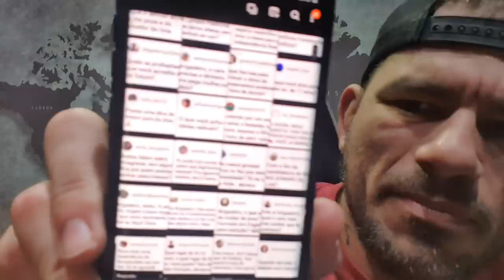ELON MUSK, CIRO x DUVIVIER, PRIMO RICO, NANDO x MARÇAL, CAMILA LOURES.. CGR#04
Elon Musk, Nando Moura x Pablo Marçal, Primo Rico, Ciro Gomes x Gregorio Duvivier, Mc Poze, Salvador da Rima, Antonia Fontenelle, Camila Loures e o Uber, investimentos, treinos, namoro e mais...

HRA - Tudo o que você precisar de informática, de peças à manutenção, com os melhores preços.